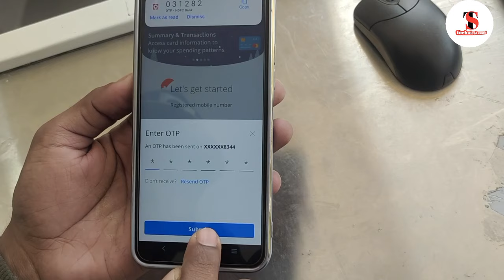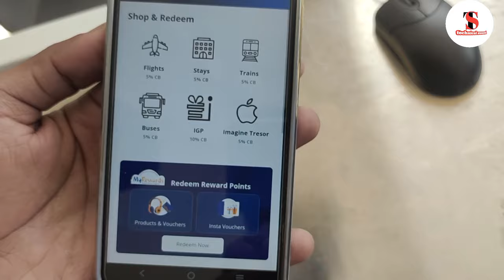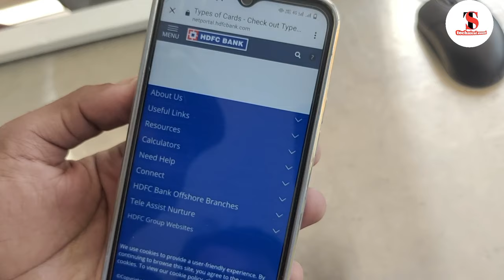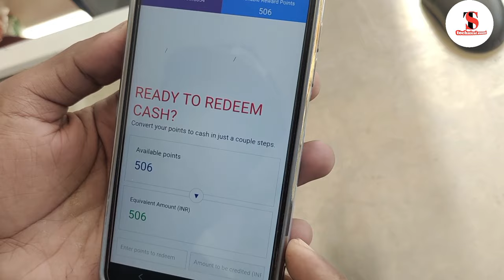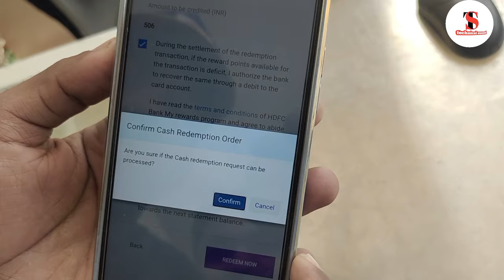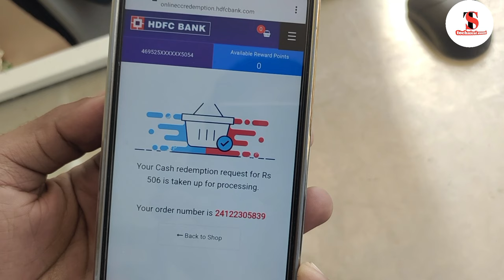hdfc reward points redemption🏆HDFC credit card reward point kaise redeem kare?hdfc reward points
friends aaj ke es video me aap log aapne HDFC Bank credit card ka reward points ko kiss tarike se redeem kar sakte hai  complete ✅ prosees es video me bataya hu

reward points kaise use kare?
hdfc credit card reward points kaise check kare
hdfc credit card reward points redeem kaise karen
how to redeem hdfc bank credit card reward points
hdfc bank credit card reward points
hdfc bank credit card
hdfc credit card reward points convert to cash
paytam hdfc credit card reward points kese redeem karen
paytam hdfc bank credit card reward points
how to redeem hdfc credit card reward points
hdfc credit card reward points
hdfc credit card reward points redemption
how to redeem hdfc credit card reward points online
hdfc credit card,credit card points,hdfc credit card reward points kaise check kare
karen how to redeem hdfc credit card reward points online